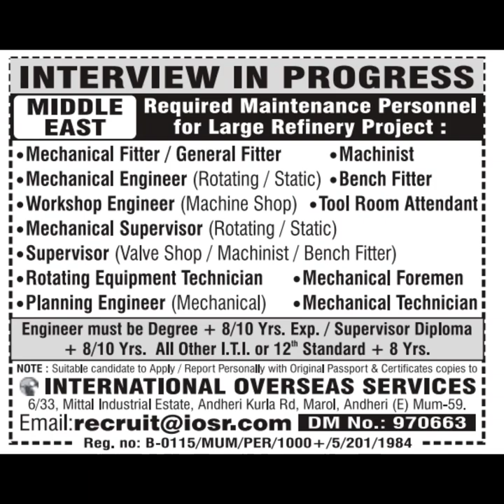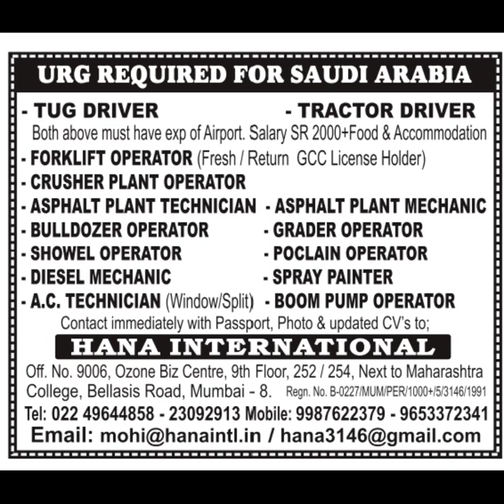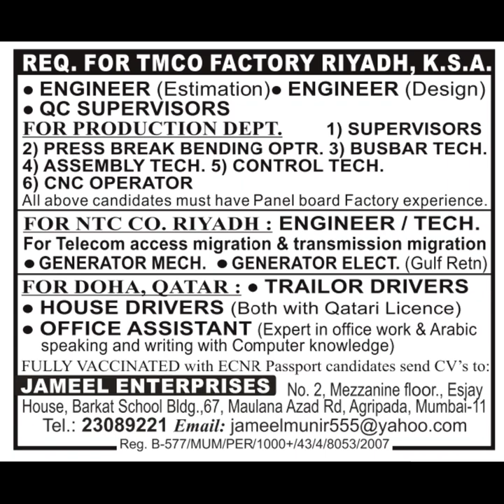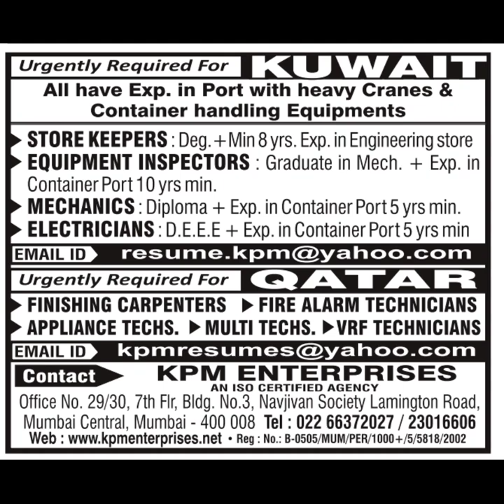29, Nov 2021GulfJobs, Assignment abroad Times,gulf in Dubai, shutdown project in Qatar. Jobinkuwait.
gulf job vacancy 2021 malayalar gulf job, vacancy malayalam,
Nri connect
Nri Times